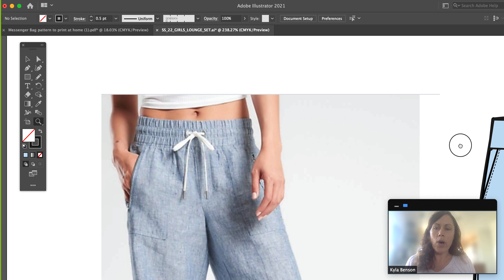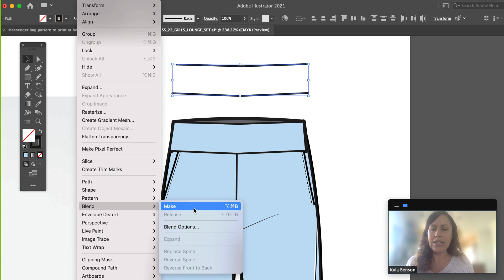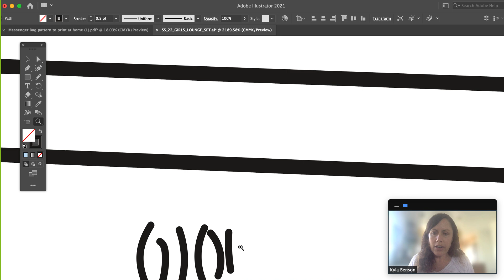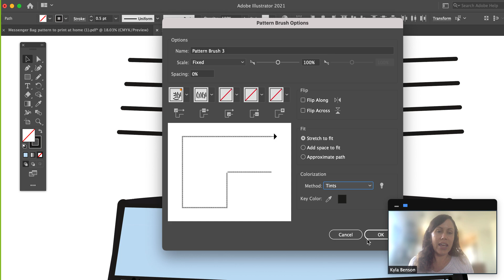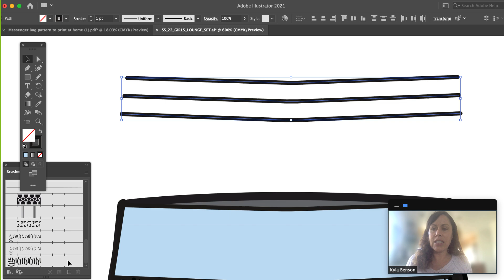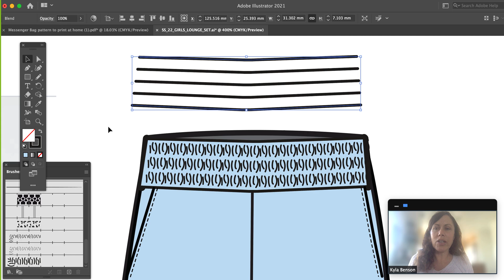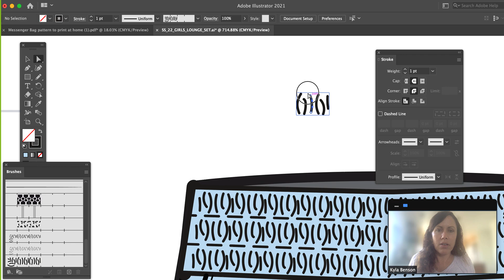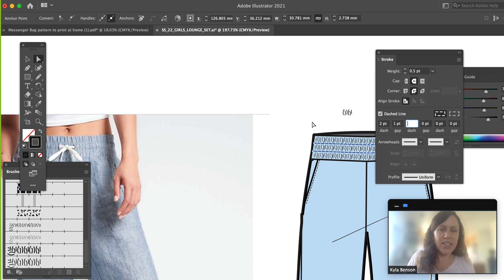How to Draw Elastic and use the Blend Tool in Illustrator- How to create a Pattern Brush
This video is for students enrolled in Computer Illustration at Santa Ana College.